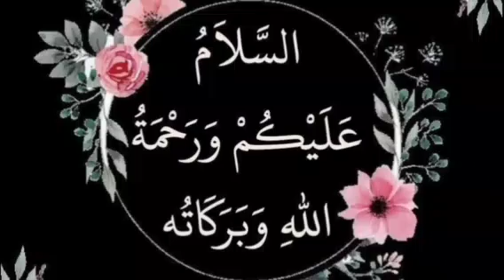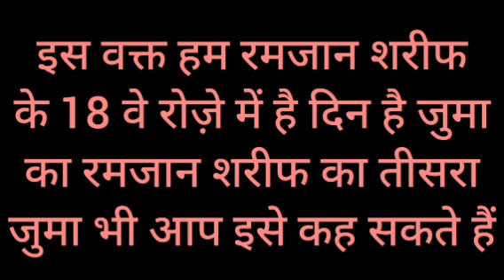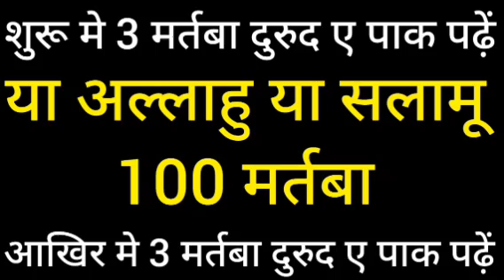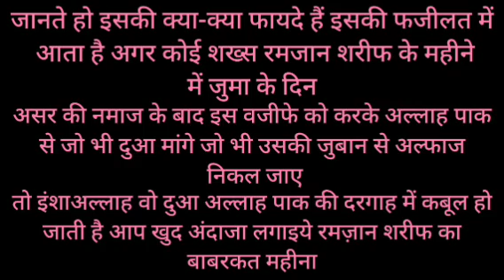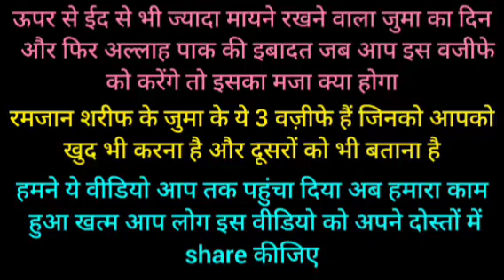18 Ramzan Jumma Ka Wazifa Jalali Ayat E Karima Ka Khas Wazifa | Daulat Ki Barish Ka Wazifa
18 Ramzan Jumma Ka Wazifa Jalali Ayat E Karima Ka Khas Wazifa | Daulat Ki Barish Ka Wazifa |

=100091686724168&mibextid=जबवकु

Descriptions

Shukriya
Allah Ap Sabko Hamesha Khush Rakhe
Ameen -

Allah Hafiz

quran
ramadan
tasbeeh khana
surah rahman wazifa
paise me barkat
powerful wazifa for money and rizq
rizq ke liye dua
Ramzan ke jumme ka wazifa

Islamic video
Islamic history
viral video
hindi Islamic stories
Islamic
ramdan
ramjan
wazifa
Islamic dua
wazifa
takreer
hindi kahani

Dusre ashra ki dua
wazifa for hajat
jumme ki dua